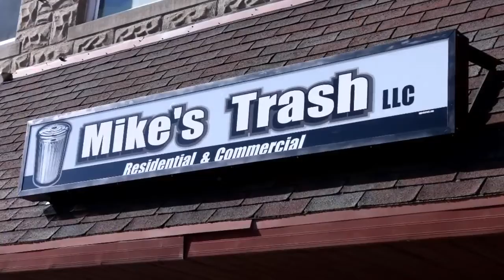Argos Volleyball vs Caston 9-21-20